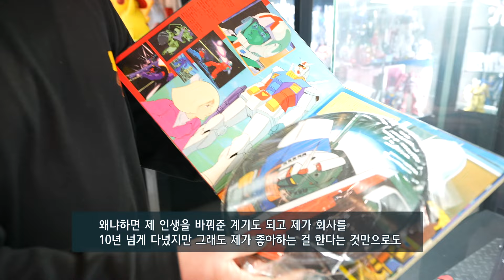덕업일치! 취미에서 직업까지 / MBC강원영동 240220 방송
취미에서 마니아로, 마니아에서 직업으로까지 이어진 오늘의 주인공들!
5-6백마리의 파충류를 키우게 됐다는 홍우택 씨와
결국 가족들도 인정해주는 건담 마니아가 된 박성용 씨 이야기